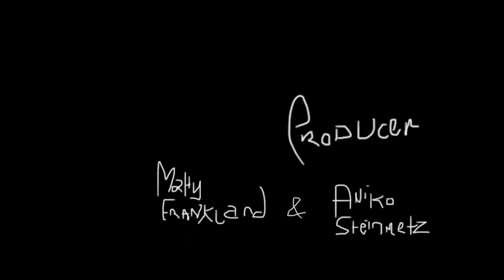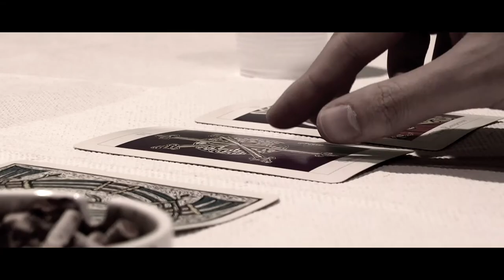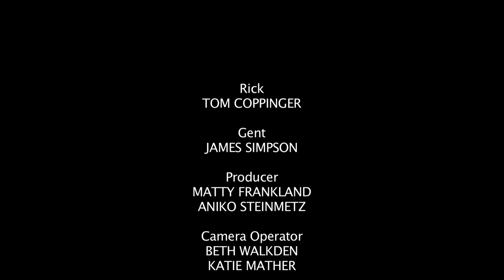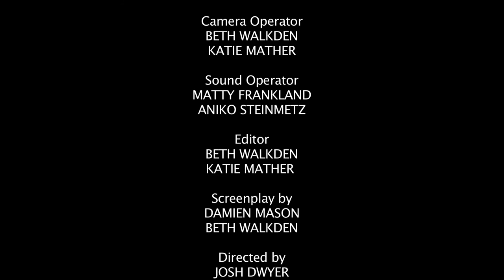I'm Done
Short film created at Edge Hill University, 2013.
Year 1

Actors
James Simpson - Gent
Tom Coppinger - Rick

Screen-write

Damien Mason
Beth Walkden

Producers
Aniko Steinmetz
Matty Frankland

Directors
Josh Dwyer
Damien Mason

Edit
Beth Walkden
Katie Mather

Sound
Matty Frankland
Aniko Steinmetz